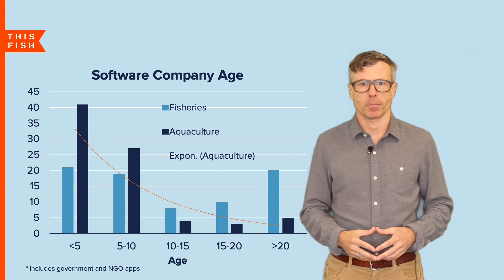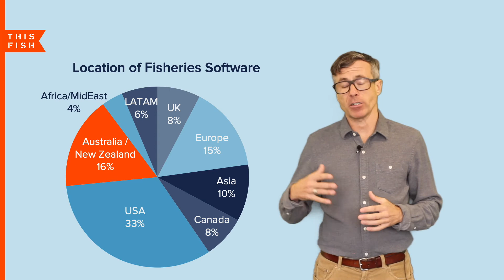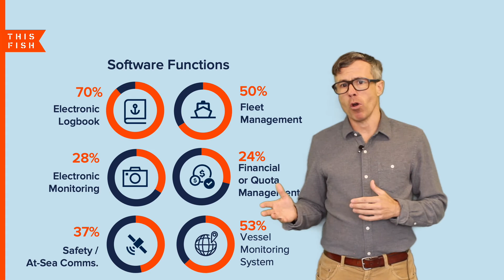Catch-Up | AI Guide 002 | Globally scaling fishery electronic monitoring with AI